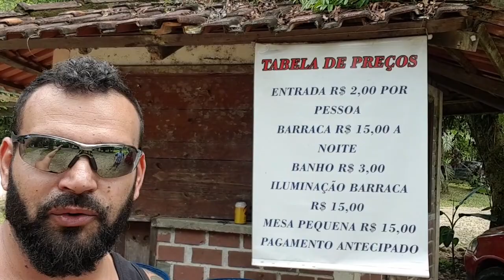Camping a R$ 30 por Equipamento ou Barraca em Morretes Pr (Recanto Cascatinha)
Pessoal pensa em Camping Top com preço ótimo
Segue a descrição da localização

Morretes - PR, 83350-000